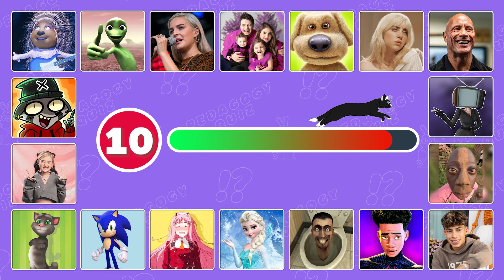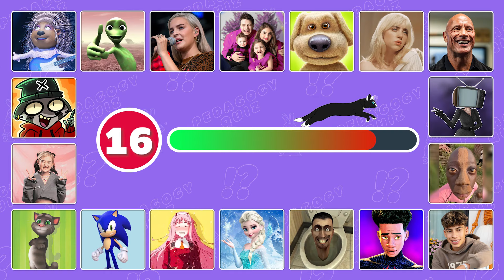GUESS MEME & WHO'S SINGING? Lay Lay, Kinigra Deon, King Ferran, Salish Matter, MrBeast, Elsa, Diana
Put your skills to the test with this fun and challenging emoji puzzle! Can you find the odd emoji out and letters and numbers in just 15 seconds? See if you have what it takes to spot the differences and beat the clock!